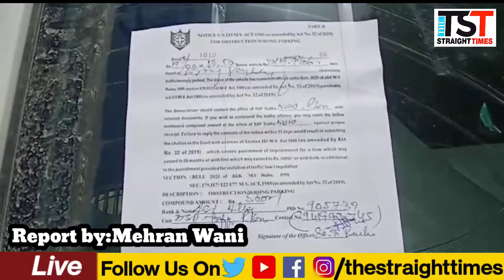SDM Banihal Zaheer Abbas Chalans traffic Rules voilaters, and wrong parking